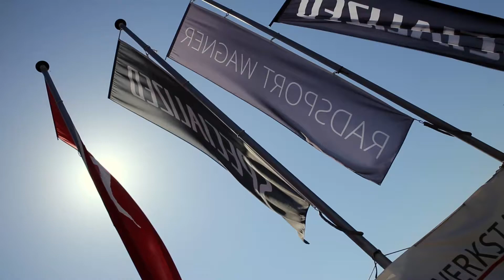Radsport Wagner Filiale Bergheim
Im Jahr 2021 haben wir eine zweite Filiale in Bergheim eröffnet. ALLES für Dein Bike in Bergheim und Umgebung! Wir freuen uns auf Euere Besuch!